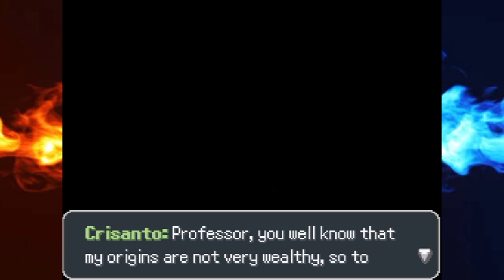Pokémon Z Part 11: Alliances Needed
Aiming to find new allies to help us keep Kalos safe.